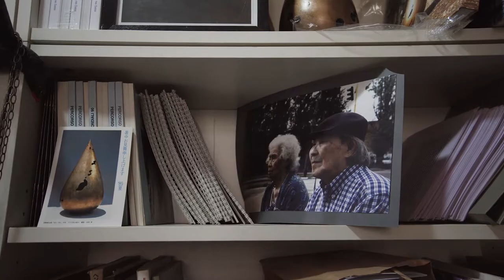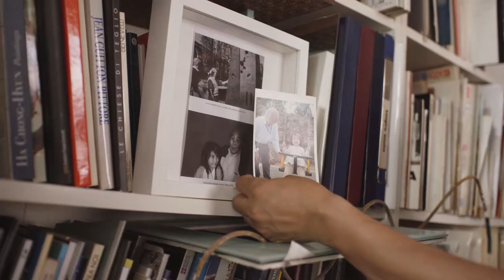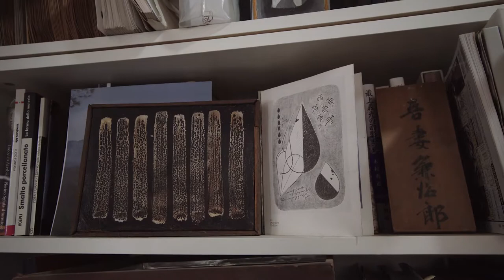L'Officina della Scultura 2019 | Kengiro Azuma | Milano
Kengiro Azuma gioca con gli opposti liscio e ruvido, pieno e vuoto, lucido e opaco, sviluppando concetti di finito e infinito, di materico e spirituale, caricando di valore e significato quello che definiamo come vuoto.

L' Officina della Scultura è un progetto Associazione Piero Cattaneo di Bergamo dedicato agli studi degli artisti come spazi di lavoro e ricerca, per capire l'arte attraverso i propri luoghi d'origine grazie a visite guidate e workshop.

Credit: LUMA video